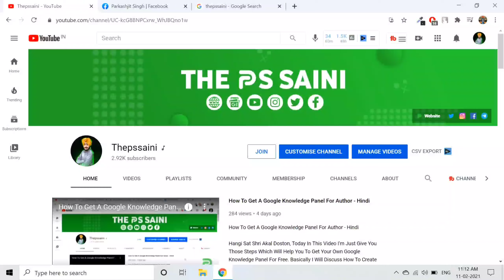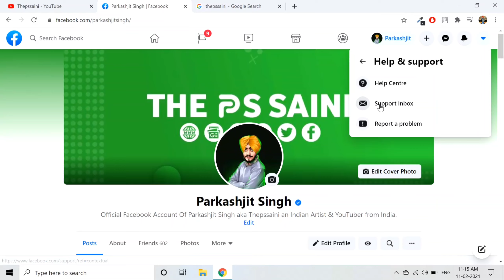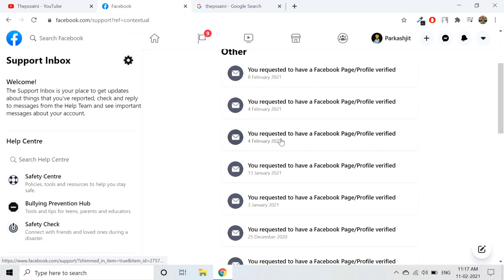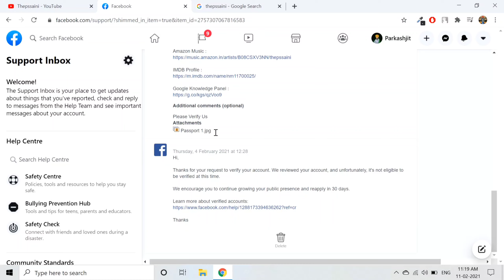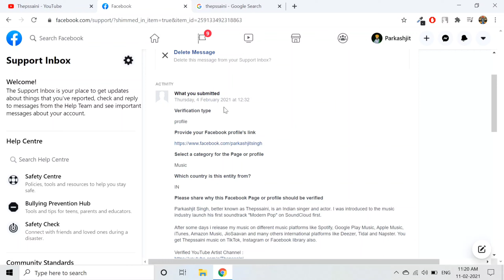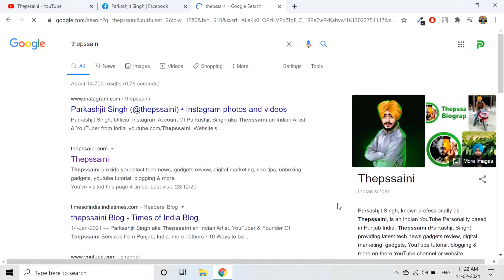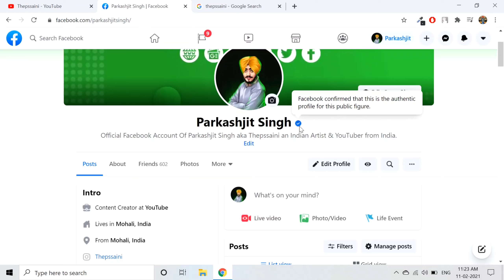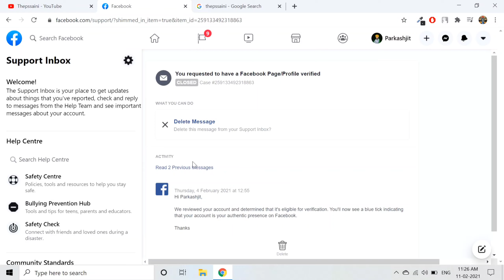How To Get Verified On Facebook - Hindi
Hangi Sat Shri Akal Doston, Today in this video i will discuss my experience how did i verify on facebook. How i got blue verification badge on facebook. But, i will discus only legal method.